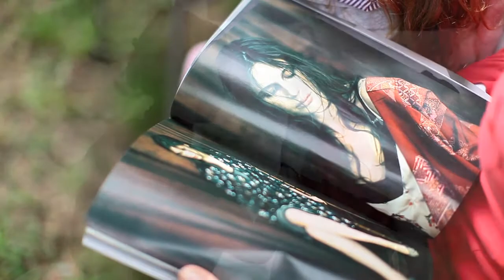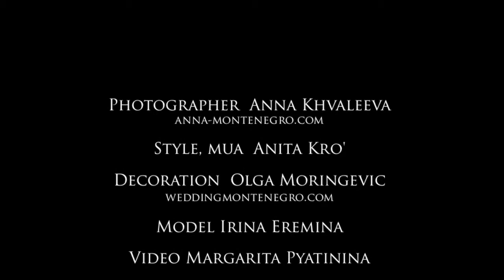Backstage. Photographer Anna Khvaleeva. Model Irina Eremina.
Бэкстейдж со съёмок проекта "Нежность и Страсть".

Photographer Anna Khvaleeva

Style, mua Anita Kro

Model Irina Eremina

Video Margarita Pyatinina

Video post-production Anna-Montenegro.com